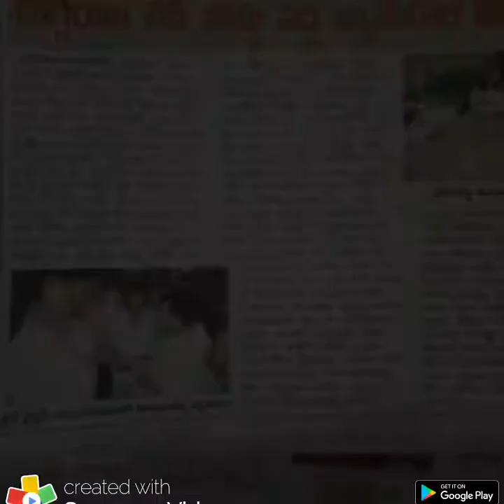Chakrayapalem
Ashok ala